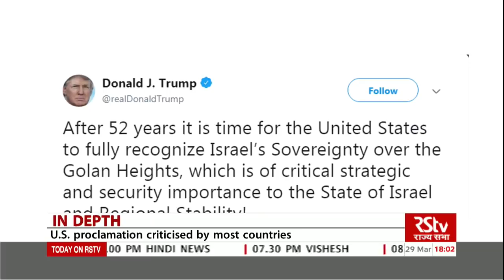In Depth - Golan Heights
The Golan Heights, a tiny, rocky plateau that was part of Syria till 1967, is back in international headlines.

On March 25th, 2019, US President Donald Trump signed a proclamation recognizing Israeli sovereignty over the disputed region, reversing decades of American policy.

Trump's move has drawn intense criticism from across the world. Member countries of the UN Security Council have refused to recognize Israel's sovereignty over Golan Heights, which has been the centre of conflict between Israel and Syria for decades. The Arab countries have even warned of a new wave of tensions in the Middle East.

But why is the international community, including US allies, opposed to the decision of recognizing Israeli sovereignty over Golan Heights; And why did Donald Trump reverse his country's decades-old policy on the disputed plateau? We try and understand today IN DEPTH.

We also analyse why Golan Heights is so important and contentious.